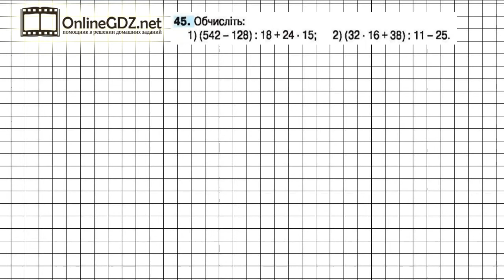Завдання №45 - Математика 5 клас (Тарасенкова Н.А.)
Для того, щоб виконати завдання №45, в якому треба обчислити вираз, потрібно знати порядок виконання дій у прикладах, де є дії різних ступенів та дужки,  також виконувати різні дії у стовпчик.
Це завдання займе у вас не багато часу, а якщо ви скористаєтесь нашим відео-рішенням, то вам вистачить не більше 6-ти хвилин вашого часу.